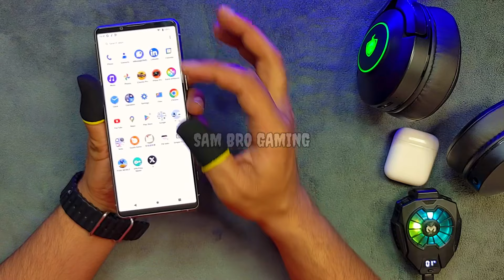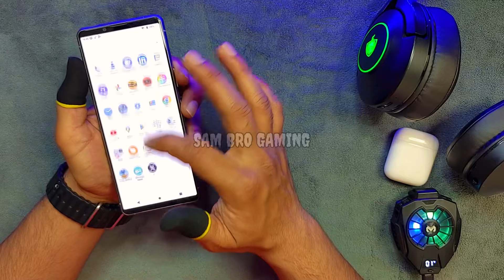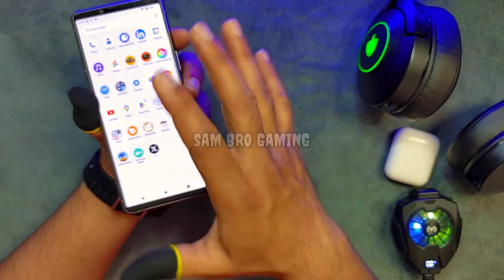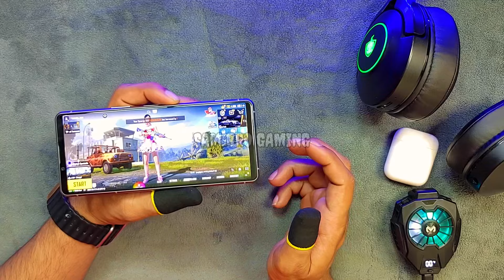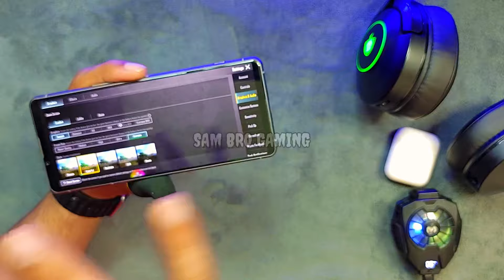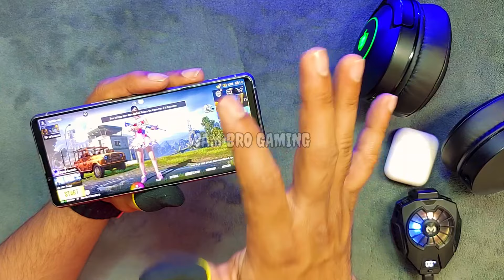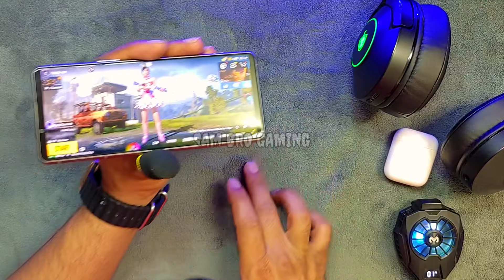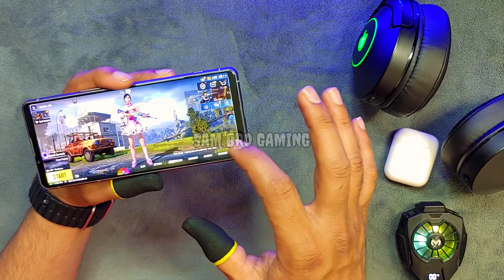Sony Xperia 5 Mark 3 PUBG Test | Graphics | Battery | Price | Heat & Lag | Buy or Not For PUBG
Sony Xperia 1 Mark 3 PUBG Test | Graphics | Heat & Lag | Recording | Battery | Electro Sam

                                      *My Data*

Shop Adress : Shop no 16A, Ground Floor,  Noor Mobile Mall, 6th Road, Rawalpindi

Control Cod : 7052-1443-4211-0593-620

1vs4, 2vs4 Gameplay Content Creater

Server : Middle East
4 Finger claw + gyro always on
In Game : EleCtR0_SaM
Clan: EleCtR0_Plays

My Setting!
[Graphic]
-Graphics : Smooth
-Frame Rate : 60fps
-Style : Colorful
-Anti-aliasing : Disable
-Auto-adjust graphic : Enable